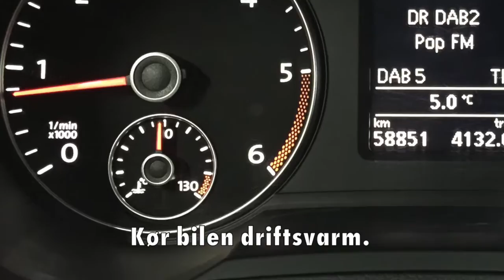Würth additiver – Indsugningsrens benzin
Rens til indsugningssystemet, gasspjæld og forbrændingskammer